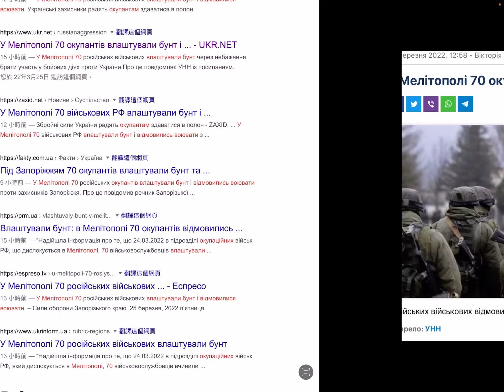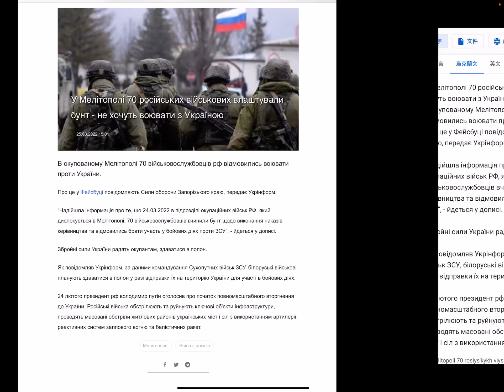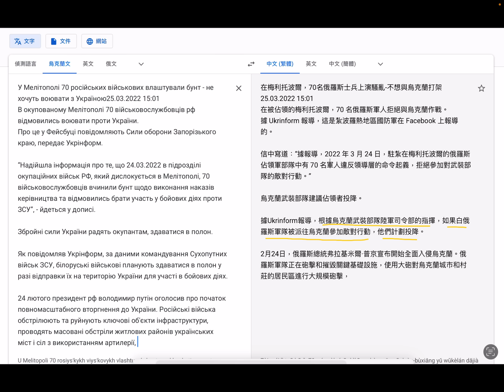反攻赫爾松又多一個俄將軍陣亡⚰️烏克蘭南部俄軍發生叛亂🪖